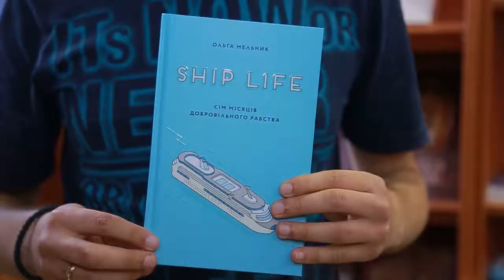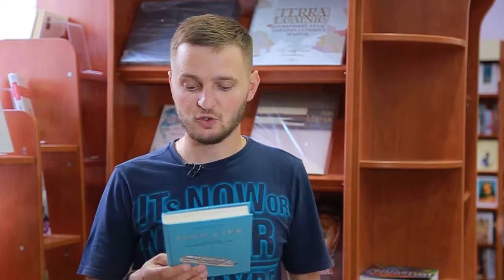ПроЧитати. Ship Life - Ольга Мельник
Ship life або Сім місяців добровільного рабства - Ольги Мельник. Книга про один з різновидів підробітку для студентів, котрі ще не вирішили ким таки хочуть і можуть бути по житті. Робота на круїзному лайнері не є з легких - крім знання мови, важливо вміти добре знаходити спільну мову з зовсім незнайомими людьми та бути конфліктно стійким.

Рубрика "Про Читати" від Юрка Матевощука.

Читай більше - розвивайся краще.